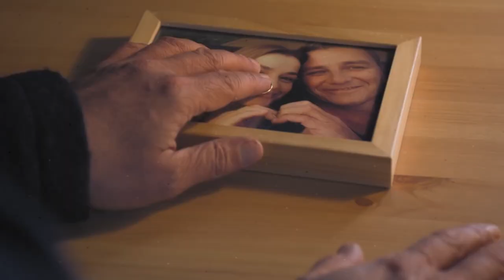Anne & Martin - Naked (Der Bergdoktor)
I'm not gonna wait until you're done pretending you don't need anyone. I'm standing here naked.

In den Kommentaren wurden sich Szenen aus der 10. Staffel, das Lied "Naked" von James Arthur und ein Video über die Trennung von Anne & Martin gewünscht, daher habe ich alle Wünsche kombiniert und et voilà, hier das fertige Video für euch! Enjoy! :)

Please comment, like and follow if you like my videos :)
Song: James Arthur - Naked
Hans Sigl: Martin Gruber
Ines Lutz: Anne Meierling
Serie: Der Bergdoktor (ZDF)